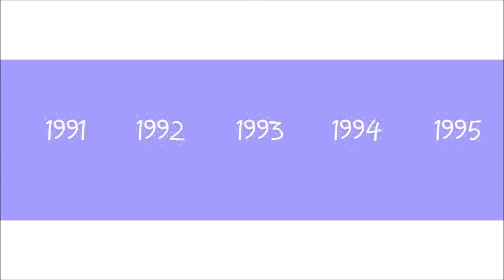Happy 134th Birthday to Crown Street Library!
Darlington's central library opened on 23rd October 1885. Today is its 134th birthday. We wish the library and all the staff many happy returns of the day!